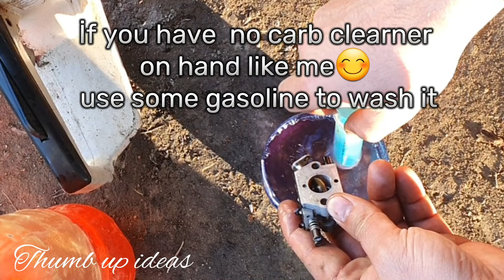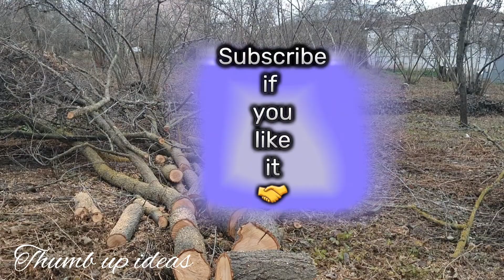Chainsaw maintenance - Why does the chainsaw bog down? Carburetor cleaning and adjustment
Why does the chainsaw bog down? There might be different causes of it. On this chainsaw maintenance and cleaning video ill take the carburetor out, clean it and show a little bit tuning process. So you gonna have idea of what is the chainsaw carburetor looks like, how to clearn it and how to tune/adjust it.